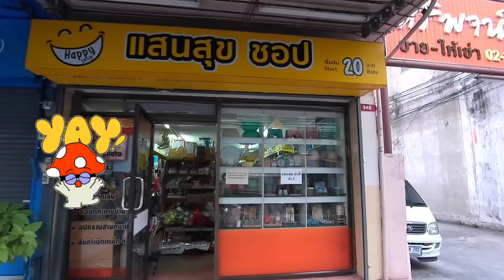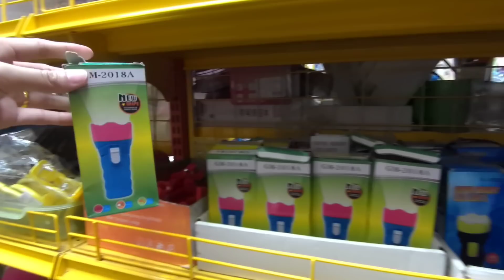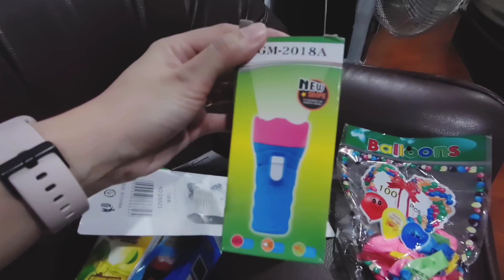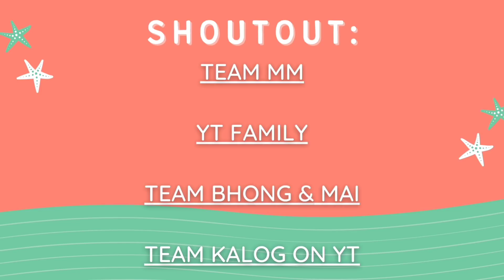WHAT CAN WE GET FROM THE SHOP? | MJIEs TV